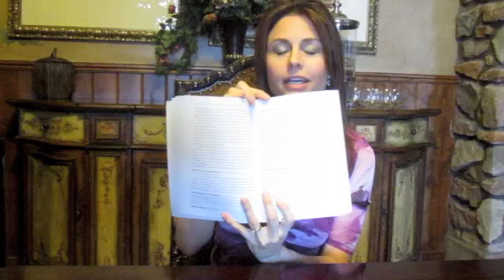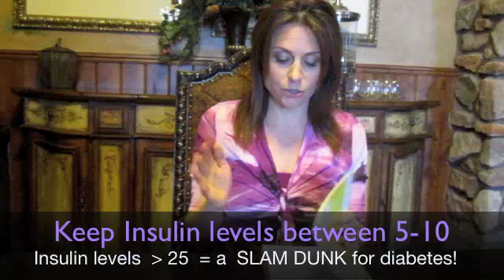Proper Serum Insulin Testing-"America's Pharmacist"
Suzy Cohen, RPh, "America's Pharmacist" tells you why a blood test measuring insulin is more important than your blood sugar tests.  This information can help you lose weight, reduce risk for complications of diabetes as well as Parkinson's, Alzheimer's, Cancer and other disorders. Insulin tests are available nationwide at virtually all laboratories.